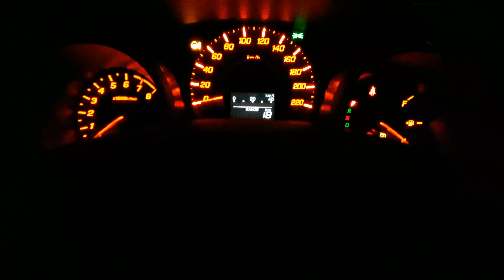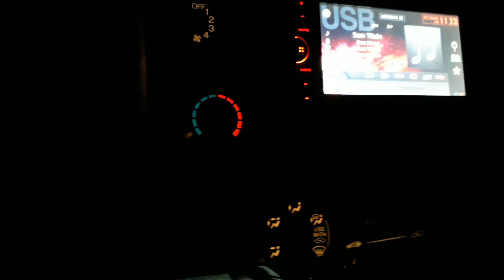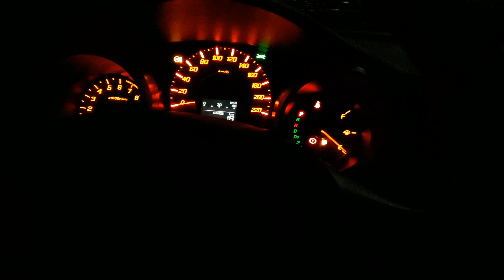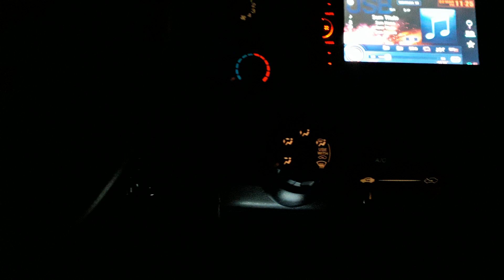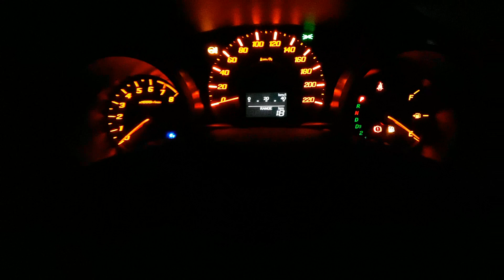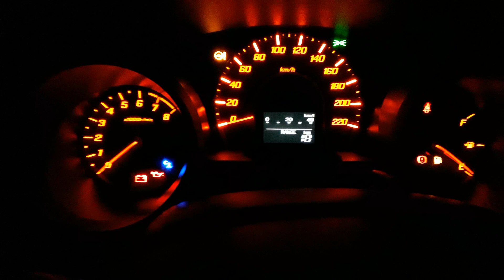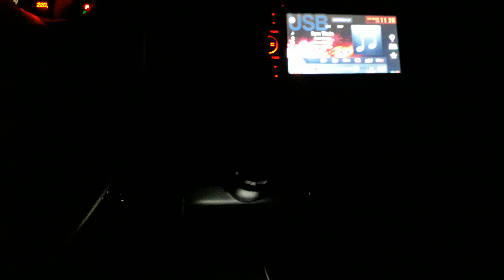Preparativo de viagem ao Nordeste BR 135 , 040 , 251 🚘🌍